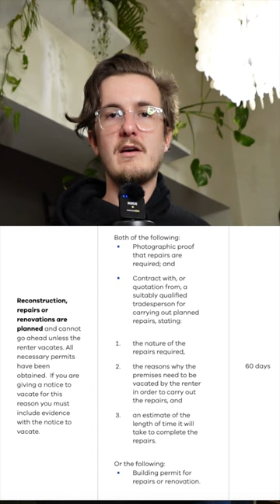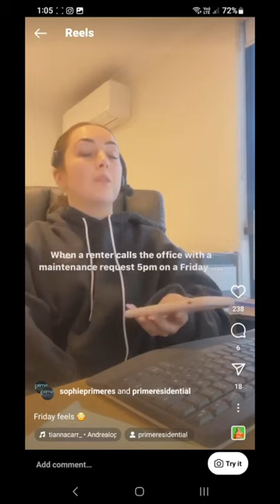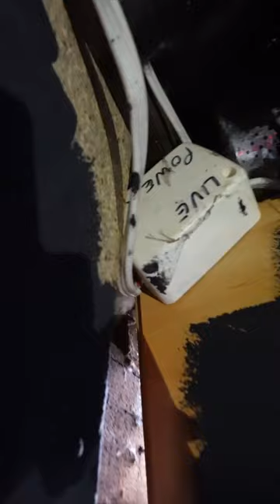338 Gordon St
Prime Residential, Melbourne